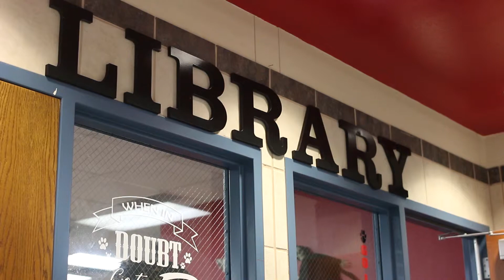D.I.G. Interviewed by MSN Live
This was a project for one of my student, Fernando Balderas, and his associate, Mario Flores. They wanted to interview our program for their AVP3 class at the Tech Center in Mesquite, Texas. They turned this in as their final project. They did all of the interviewing, videography, and editing. You can follow Fernando on Instagram @lightsx_portraits.